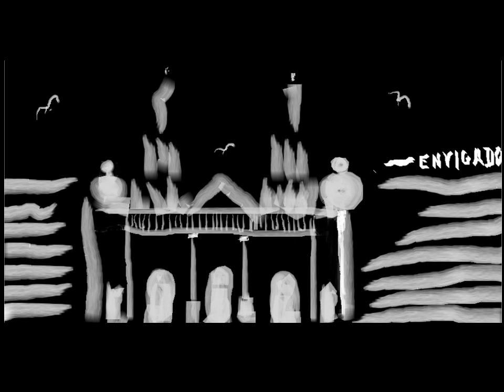Envigado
a Envigado, que es mi pueblo